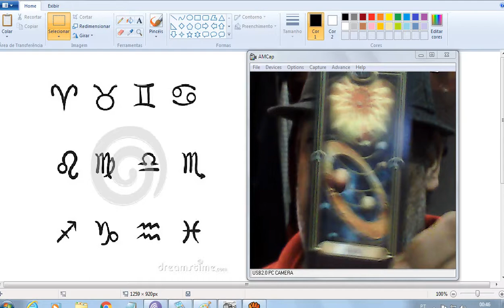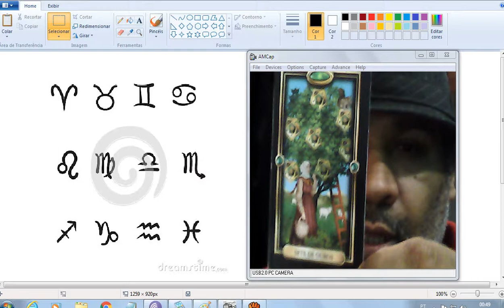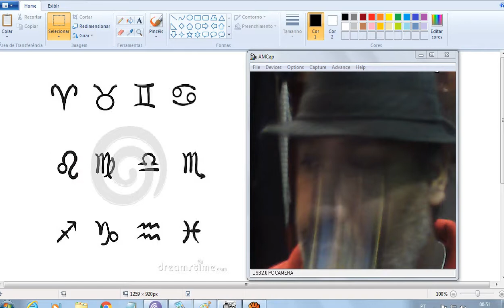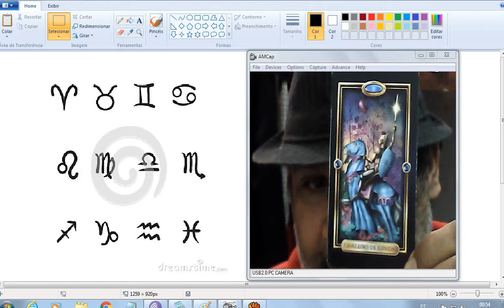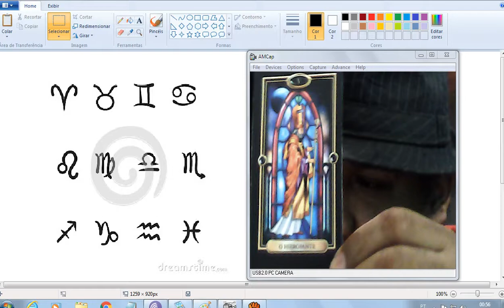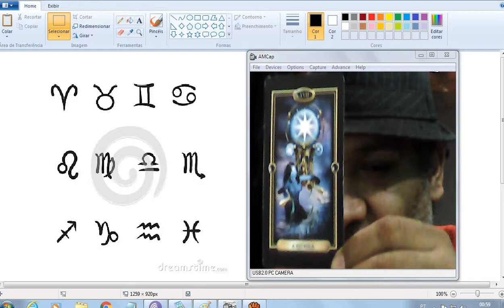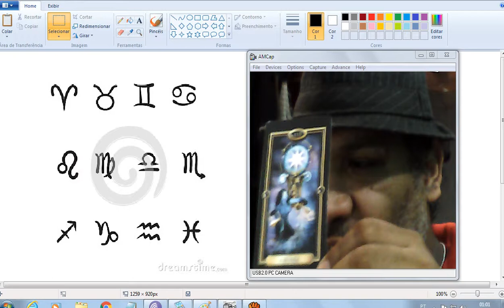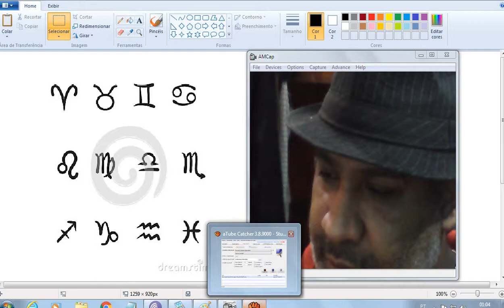as energias do tarot para cada signo 09/10/2017- frater paulo silva